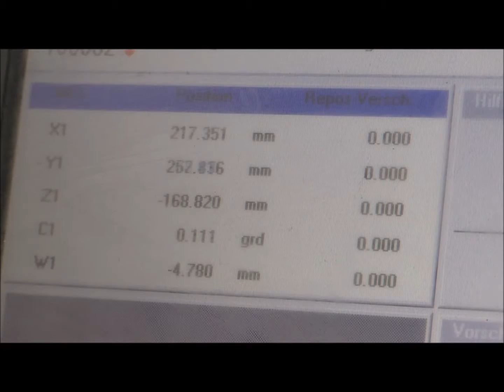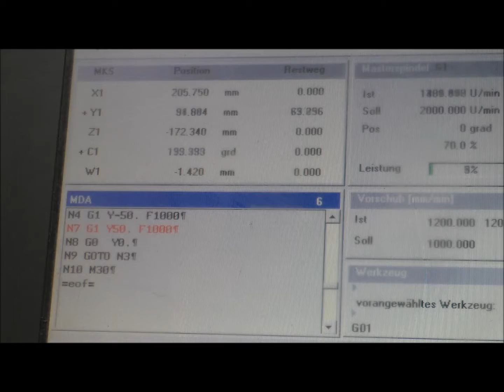Deep hole bore DEGEN UTB MACH4METAL tiefloch ixion auerbach imsa gildemeister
CNC DEGEN Deep hole bore twin spil

- Make  : DEGEN Germany
- Type  : UTB 400 - 2
- Age  : 2006
- Mach  :    117

- X – travel Quer : 750
- Y – travel Vert : 630
- Z – travel  : 300
- Pinole   : 500
- Drilling depth : 900

- Table size.      1.100 x 650 mm
- Rotation 360° Gr. by hand
- Max. 2 to load on table
- Spindle: Mk 2 / Ø 35 mm
- Angle rotation spil + / - 20 Gr.

- Drilling capacity:
- Min.  :  4
- Max.  :25

- RSF Z 603 CRT controll

- X – Feed: 0,05 – 100 mm/min.
- Y – Feed: 0,05 – 120 mm/min.
- Spindle  : 0 –   3.000 rpm.

- Extra heavy drilling spindle
- Extra heavy feed axis
- Many tooling